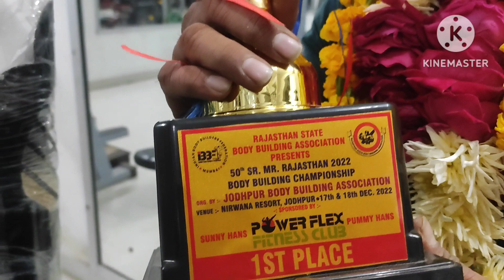Mr.Rajadthan 2022 , Bundi Body Builder Res.Vasim SB.Se Miliye Bhaiyon Behno